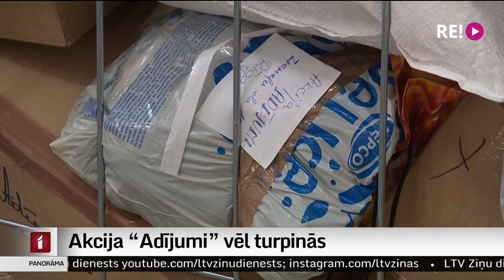Akcija “Adījumi” vēl turpinās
Ne vien zeķu vai cimdu pāros, bet arī kubikmetros var mērīt adījumus. Vairāki kubikmetri adījumu no visas Latvijas jau aizceļojuši uz Ukrainu. Daudzi pašlaik ir bez pajumtes vai ēkās bez apkures, bet vietām diennakts laikā gaisa temperatūra ir zem nulles. Turpina mana kolēģe Zanda Ozola-Balode.